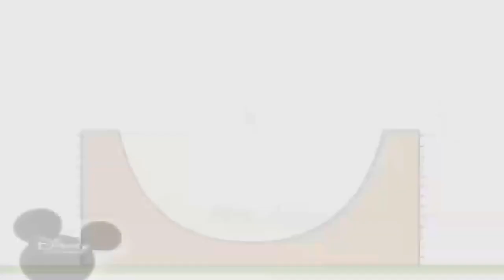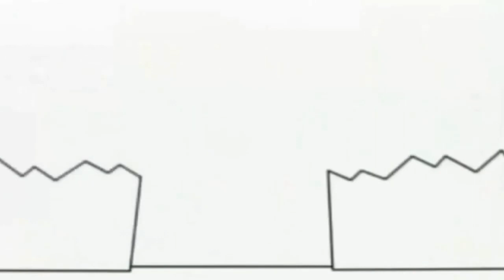11 серпня 2022 р.